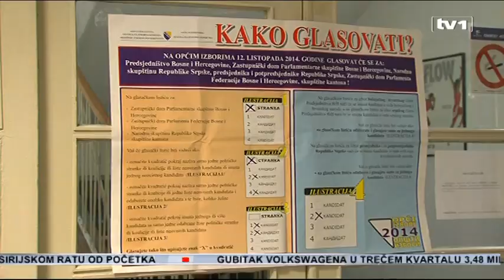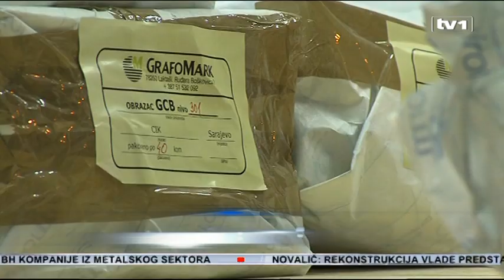Političke stranke za spajanje lokalnih sa Općim izborima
Izborni zakon u BiH sve su prilike, pretrpit će u skorijoj budućnosti ozbiljne promjene. Ideja i želja, do stranke do stranke je mnogo, ali oko jedne su svi jedinstveni – opći i lokalni izbori trebaju se održavati u istoj godini. Razgovore su započeli lideri HDZ-a i SDA, a Radna grupa državnog Parlamenta također već razmatra moguće i potrebne promjene.

Okvir novog izbornog zakona trebao bi biti spreman do kraja godine, ističe lider HDZ-a. Tvrdi, potrebno je definirati pragove za učešće u vlasti, otvorenost ili zatvorenost listi, ali i spriječiti da bilo ko bilo kome bira predstavnike u vlasti.

A za spajanje lokalnih i općih izbora su svi važniji politički subjekti.

SBB također predlažeuvođenje elektronskog glasanja. Mora se naći modus kako postići ono što je propisano ustavima u BiH, dodaju iz SDA.

Radna grupa državnog Parlamenta već je pročešljala dio aktuelnog Izbornog zakona. Ukoliko dođe do spajanja općih i lokalnih izbora, lokalni naredne godine možda i ne budu održani. Ukoliko do njih ipak dođe izabrani bi mandat mogli dobiti samo na dvije godine – do 2018.